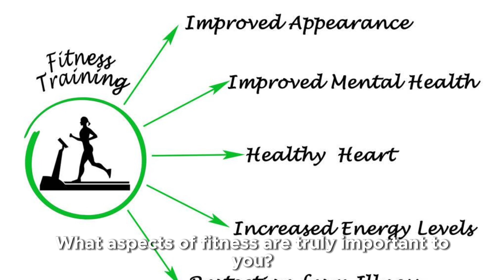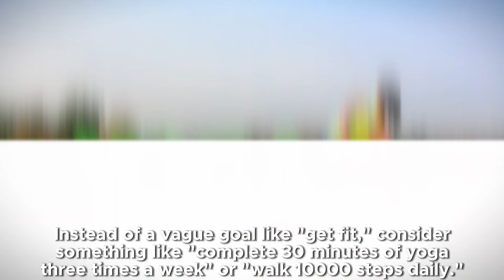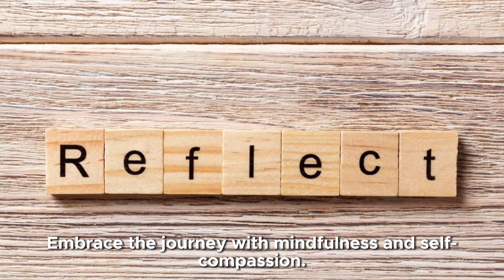How to craft a Personal Mindful Fitness Goal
Still trying to get a grasp of posting in a different time zone. Please type what time you’re watching this post…
I love how I’m coaching and pouring into these women. It’s the realness and wholesomeness effect of our coaching style, to make you see that it can be done!
I believe so much in the Observatory Style of Coaching, you just have to be in it to experience it, especially if all other Coaching styles haven’t worked for you!
We’ll be digging deep into how to craft Personal Mindful Fitness Goals this week in our 90 Day Journey and it’s been an absolute blast so far- from Saturday Live Workout Session to Triple M Vitamin Check & more!
We’re creating new neural pathways and establishing new habits to last us a lifetime!
See you in the next cycle